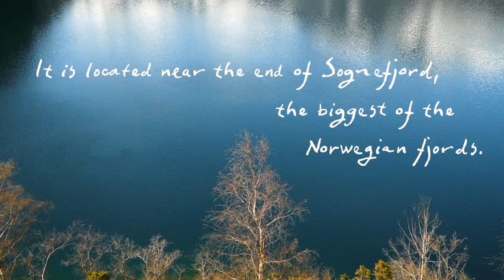Watercolor by the Norwegian fjord – Wittgenstein's cabin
Norwegian artist Kristian Finborud painting a plein air watercolor painting of philosopher Ludvig Wittgenstein's cabin. The building is located in the mountainside of Skjolden, near the end of Norway's longest fjord, Sognefjord. Wittgenstein himself had the cabin constructed in 1914, and produced some of his most important work here. He is regarded as one of the most influential 20th century philosophers, particularly known for highlighting the important role language has for people and society.

Filmed in Skjolden, Norway in May of 2023.

A special thank you to stiftinga Wittgenstein i Skjolden for all their help.